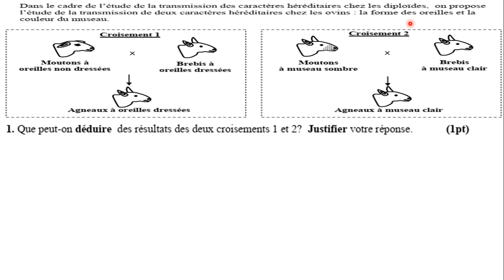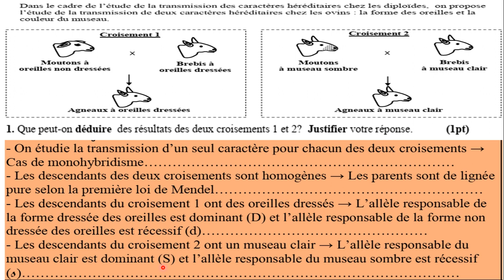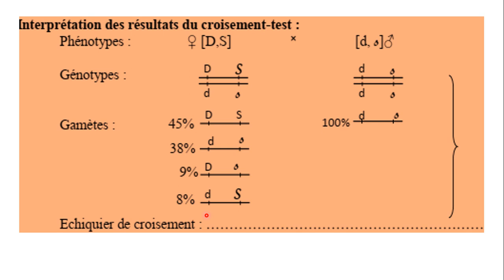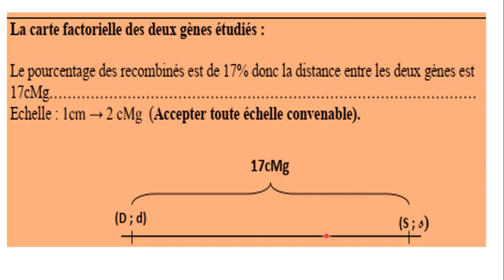correction examen national svt 2020 partie 4 lois statistiques (pc+svt)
Unité 1 : Consommation de la matière organique et flux d’énergie

Chapitre 1 : Réactions responsables de la Libération de l’énergie emmagasinée dans la matière organique

Cours

Séries d'exercices

Documents

Cours et exercices corrigés sur la chaine youtube

Chapitre 2: Rôle du muscle strié squelettique dans la conversion de l’énergie

Cours

Séries d'exercices

Documents

Unité 2 : Nature et mécanisme de l’expression du matériel génétique - Génie génétique

Chapitre 1: Notion de l’information génétique

Cours

Séries d'exercices

Documents

Chapitre 2 : Expression de l’information génétique

Cours

Séries d'exercices

Documents

Chapitre 3 : Le génie génétique : ses principes et ses techniques

Cours

Séries d'exercices

Documents